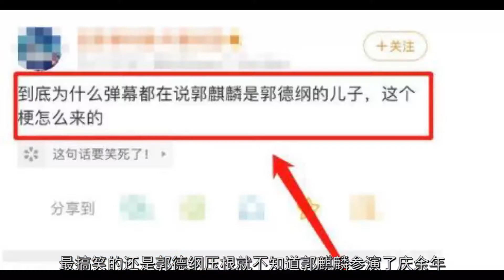《庆余年》郭麒麟大火，郭德纲根本不知道！网友：是亲儿子吗？